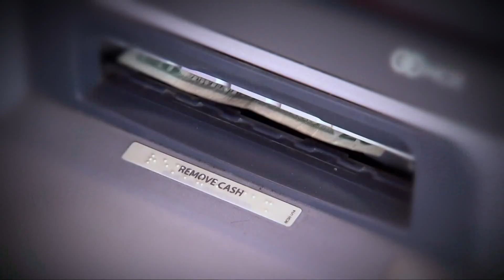Federal regulators grilled by lawmakers after bank collapse: Here are highlights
We're following the latest updates on the bank collapse impact...

Weeks after multiple U.S. banks collapsed, lawmakers are grilling federal regulators about what went wrong. Members of the Senate Banking Committee held a hearing about the issue on Tuesday. Members of Congress want to know what caused this financial mess and how to prevent it from happening again.

The nation’s top bank regulators on the hot seat following the recent collapse of Signature Bank and Silicon Valley Bank. Michael Barr, the Vice Chair for Supervision at the Federal Reserve, says they’re examining whether the Fed should have done more and vows accountability if there were any failures in its oversight of the banks. Senators also want federal regulators to strengthen banking rules.